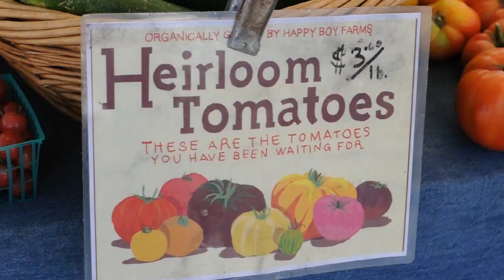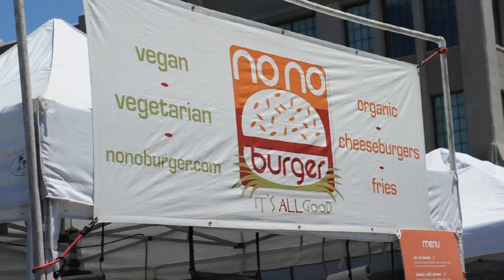Support Your Local Farmers' Market!